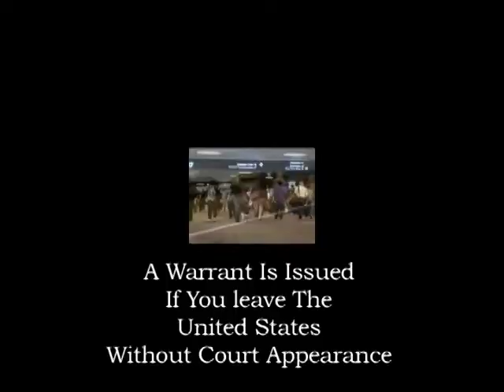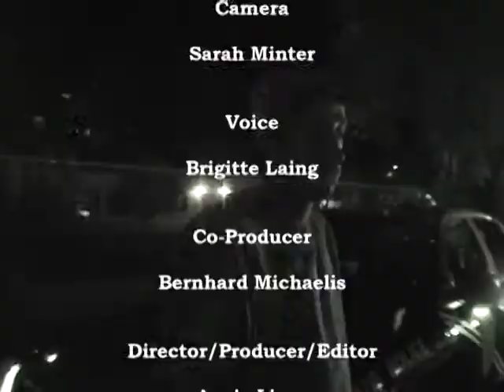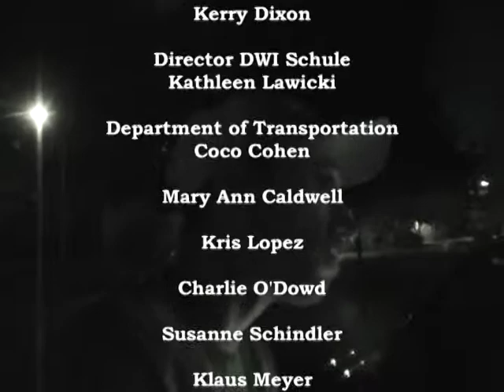Don't Drink And Drive.m4v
This is for all foreign tourists who visit the USA... If you drink too much, you can end up in jail there.